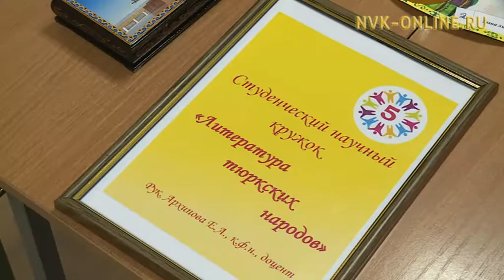Устудьуоннар "Түүр литератураларын хонуутугар" диэн остуол оонньуутун айдылар